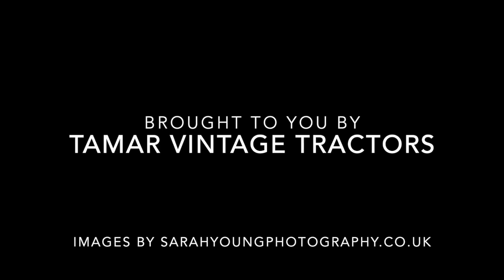Tamar Vintage Tractors - Tractor Working Weekend and Road Run 2021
Tractor Working Weekend based in Tavistock, UK.

A variety of vintage and classic tractors working the ground at Tavistock, Devon. Including ploughing, cultivating and rolling.

A tractor road run departing the field at Lamerton.

11th - 12th September 2021.

This was hosted by Tamar Vintage Tractors as a free event with donations to Devon Air Ambulance.